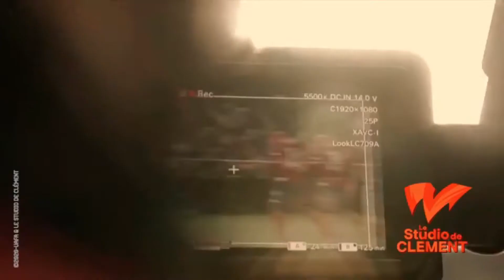UEFA EURO 2021 - All 24 Teams (2020)